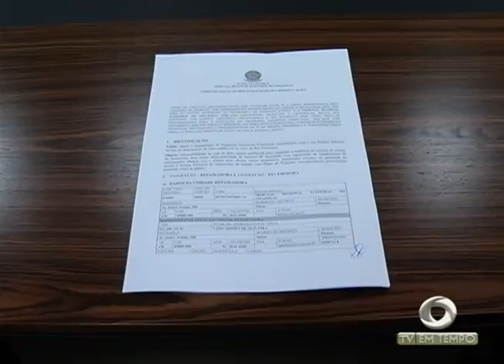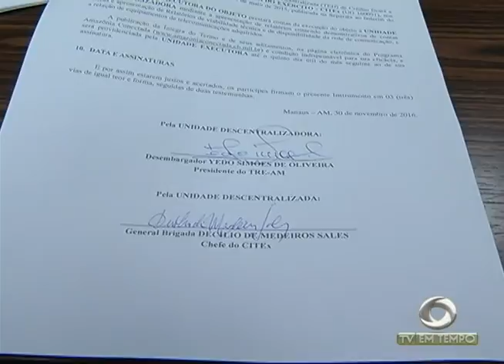BOLETIM EM TEMPO - MANHÃ (01.12.2016)